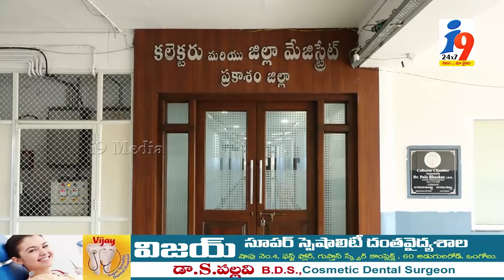నూతన కలెక్టర్ గా బాధ్యతలు చేపట్టిన తమీమ్ ఆన్సారియా. | i9 MEDIA